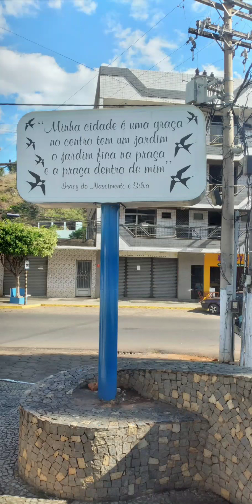passeio de moto Natividade RJ